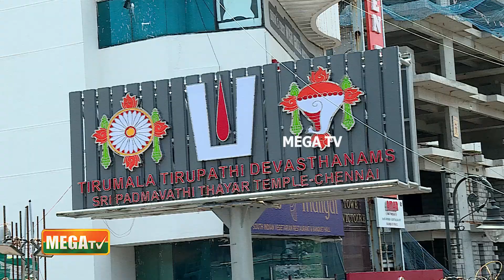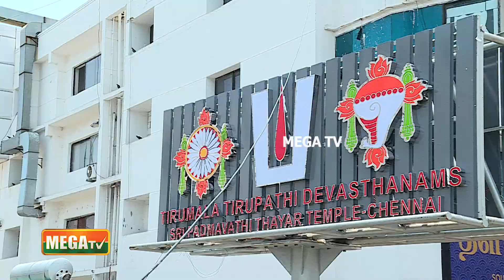T.Nagar பத்மாவதி தாயார் ஆலய சிறப்பு அம்சங்கள் |Viral video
T.Nagar பத்மாவதி தாயார் ஆலய சிறப்பு அம்சங்கள் | @megatvindia